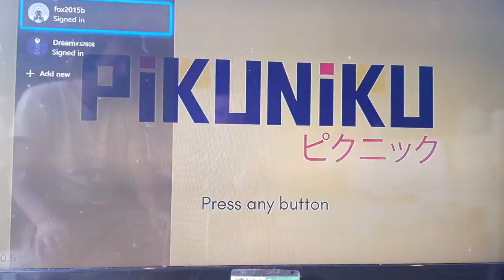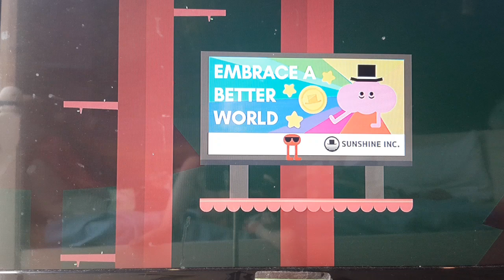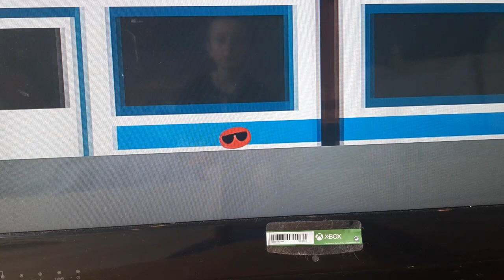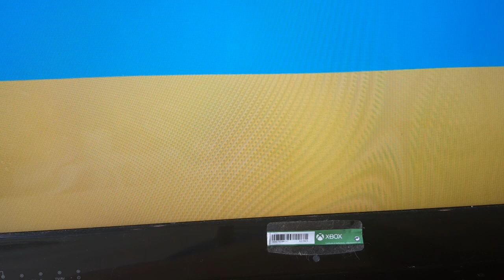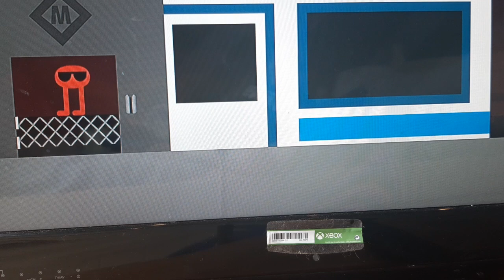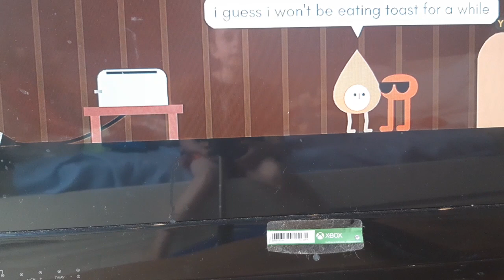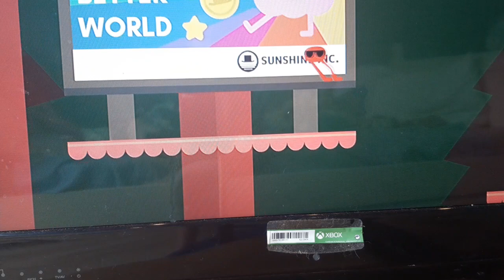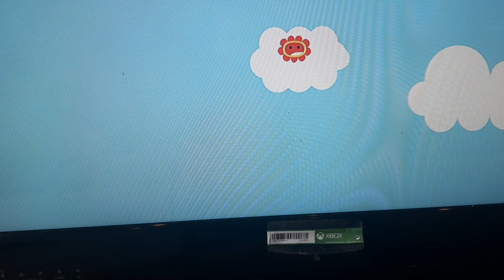pikuniku game play